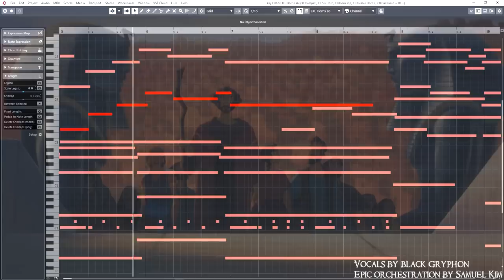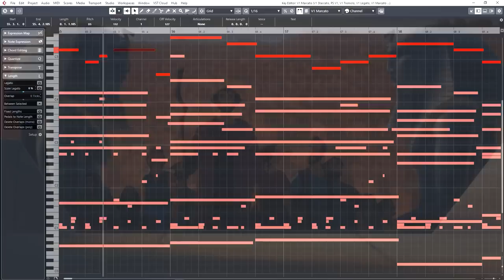Deliver Us (Prince of Egypt) - EPIC COVER (feat.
"Deliver Us" Performed by Ofra Haza and Eden Riegel
Cover Arranged & Orchestrated by Samuel Kim